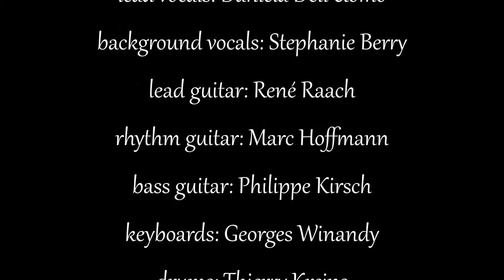Kids in America - Kim Wilde (cover by Tenergy)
live at Marche Internationale de Diekirch (L), June 2014
vocals: Daniela Dell'Uomo - background vocals: Stephanie Berry - keyboards: Georges Winandy - guitars: René Raach, Marc Hoffmann - bass: Philippe Kirsch - drums: Thierry Kreins
recorded by Guy Zimmer (Lightmasters Sound & Light)